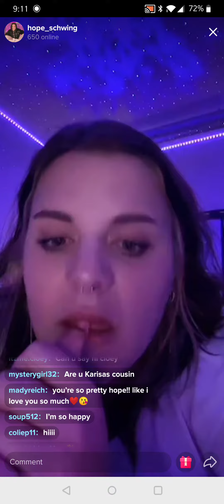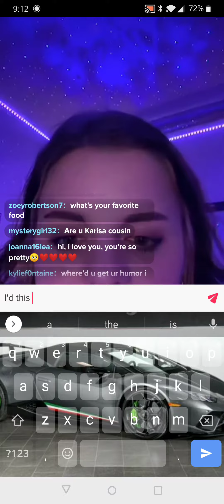Hope_scwing live stream